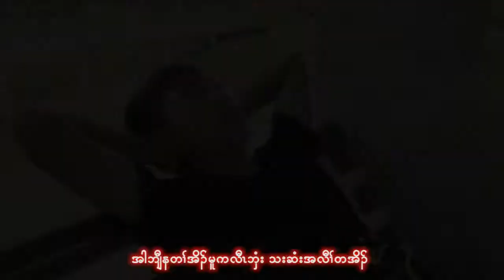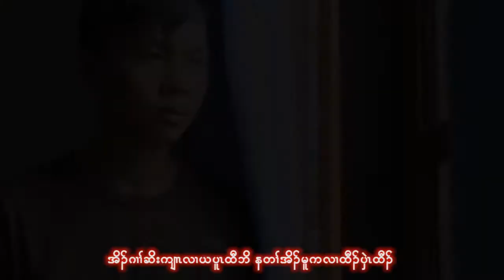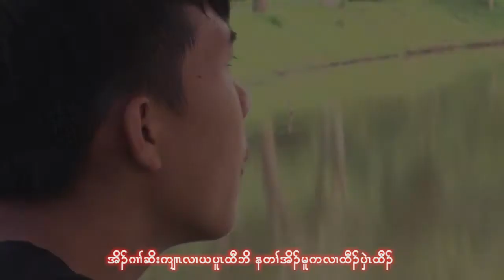karen song by peace and joy 04 MV